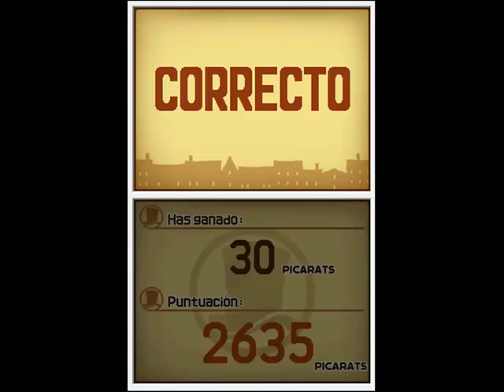Let's Play 'El profesor Layton y la villa misteriosa' (Parte 38)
Episodio 6 al 100% como siempre